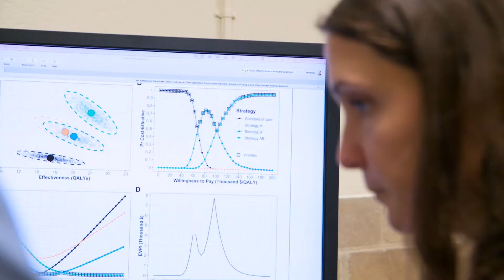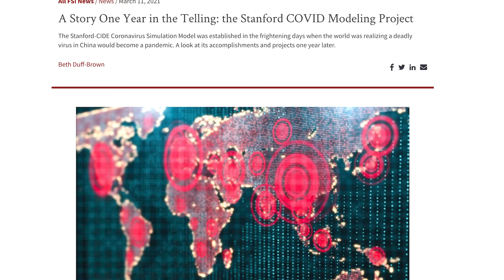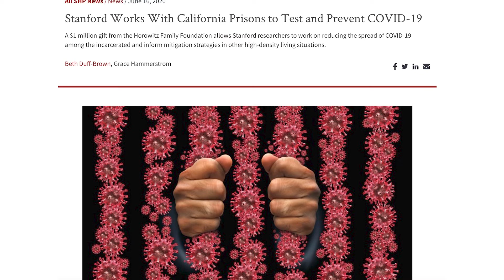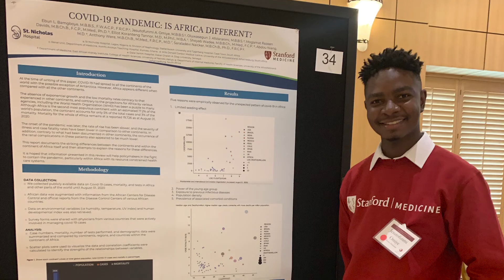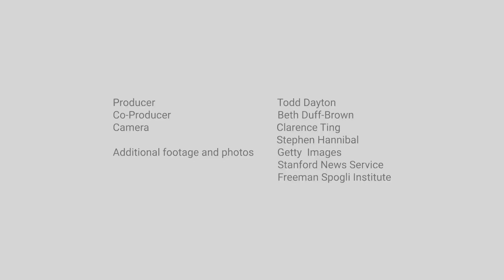Department of Health Policy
Experts in the new Department of Health Policy use medicine, law, economics, epidemiology and population health, decision sciences, AI and machine learning — all in an effort to improve the health of people around the world.